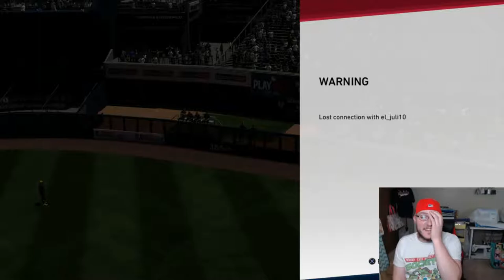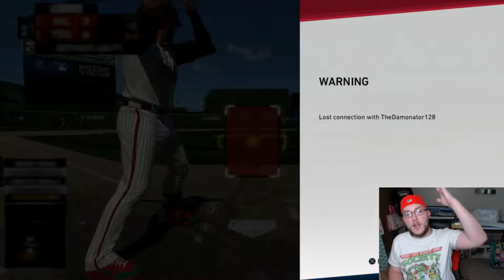Torii Hunter Debut!! MLB The Show 19 Diamond Dynasty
Hey guys!

Sorry for how late and honestly dated at this point this debut video is lol we already have Pee Wee out! Been a little busy lately and honestly have had this edited for a few days now but its up now! Better late than never!

Torii Hunter's debut on the squad, and a HUGE game from Griffey to finally break out of his slump!

Editing done with Filmora 9